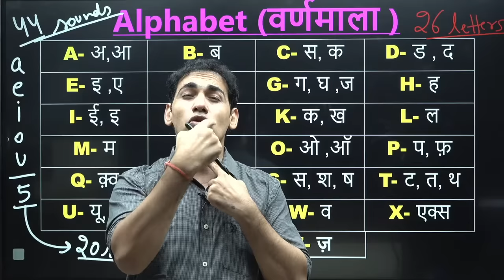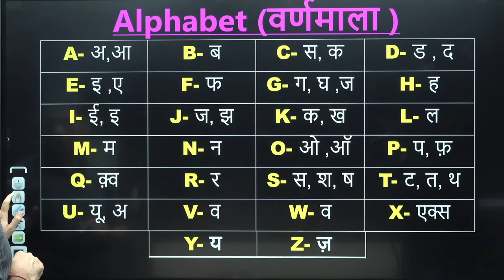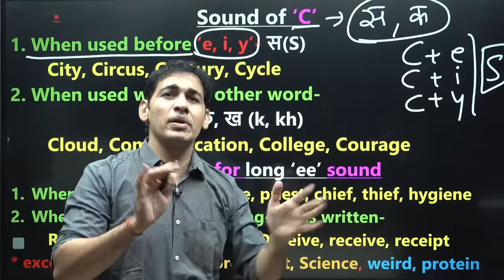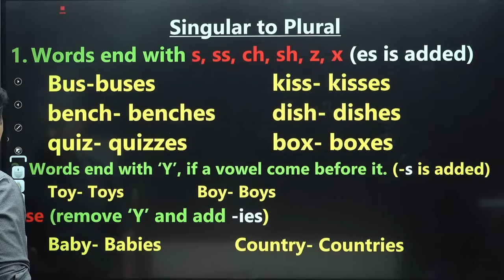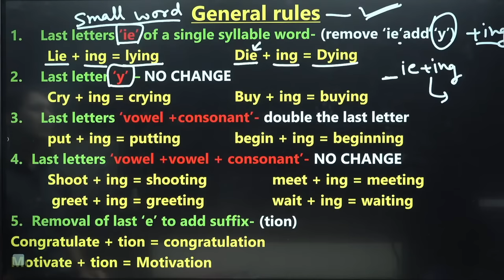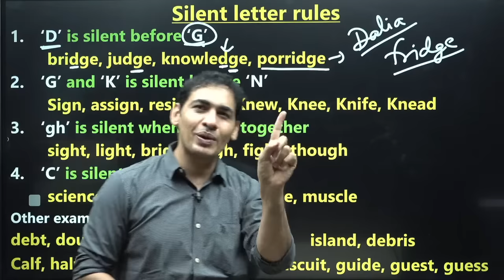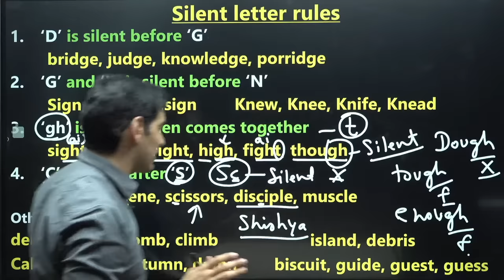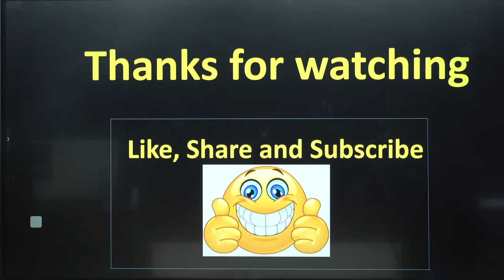Spelling Mistakes अब नहीं होंगी | English बोलना सीखे बिल्कुल Basic से | English Speaking Course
PDF of this class is available on my Telegram Channel.